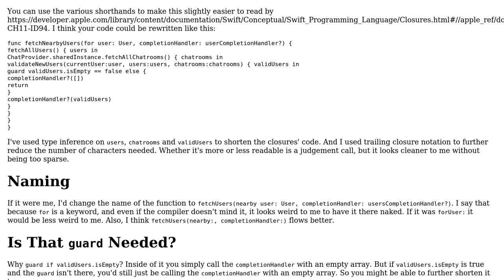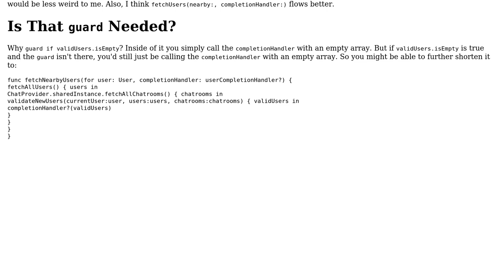Code Review: Fetch nearby chat users using Firebase and nested completion handlers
With thanks & praise to God, and with thanks to the many people who have made this project possible! | Content (except music & images) licensed under CC BY-SA | Music | Images & others | With thanks to user user1118321 user AnonProgrammer user 200_success and the Stack Exchange Network Trademarks are property of their respective owners. You are responsible for your own actions.